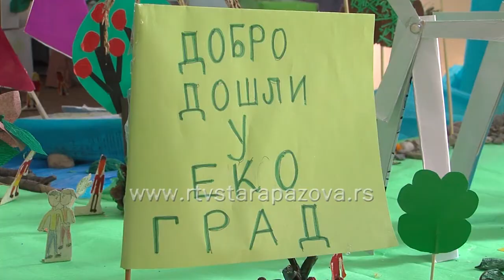Kako izgleda život mladih u Eko gradu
Među 85 škola iz čitave Srvije, dve osnvne škole iz staropazovačke opštine učestvuju u realizaciji projekta „Eko Paket“ koji je ujedno deo Međunarodnog programa Eko Škole. Projekat je pokrenut prvo u Sloveniji, zatim u Hrvatskoj, a od školske 2013/2014. godine sprovodi se i u Srbiji s jasnim ciljem: da deca od najranijeg uzrasta nauče kako se pravilno odlaže Tetra Pak ambalaža kao jedan od načina očuvanja životne sredina i zdravlje.